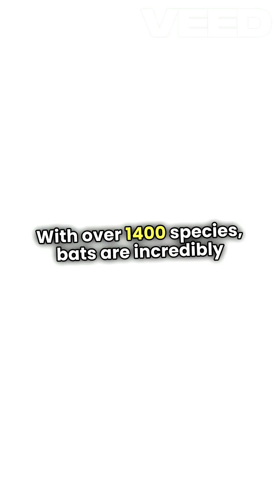Discover Bats: Ancient Marvels of Nature!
Brief history of bats. Along with how important they are in nature and to our ecosystem. Made with ai.